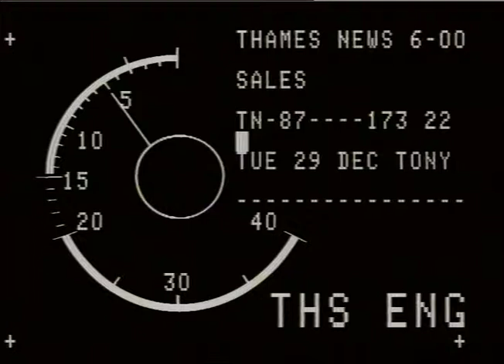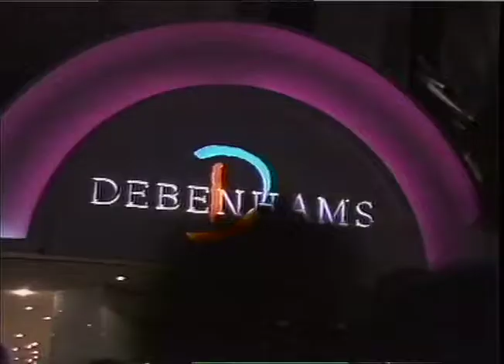HANLEY,Patrick.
THAMES NEWS -29.12.87 - SALES:LONDON'S WEST END STORES - BOOM, RECORD TAKINGS FOR THE SECOND DAY RUNNING. _x000D_
LUNCH.87/169/25. Intv.Patrick HANLEY,Harvey Nichols._x000D_
AFT. 167/27. James HAMMETT,Harvey Nichols._x000D_
PM. 173/22. Vox pop man._x000D_
LATE. 177/13._x000D_
Intv.Rosalind CHRISTIE,Liberty._x000D_
Gvs,Harvey Nichols dept:storelext; crowd/bargain hunters enter;_x000D_
'Harvey Nichols'-SALE-BANNER; people in the bargain depts-_x000D_
scarves/handbags/coatsletc; C/u,H.N.store card